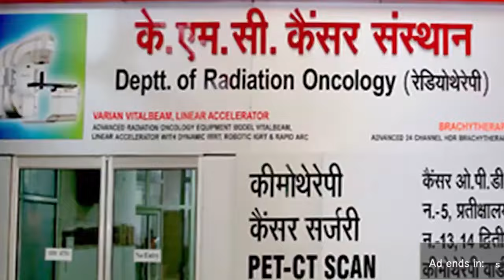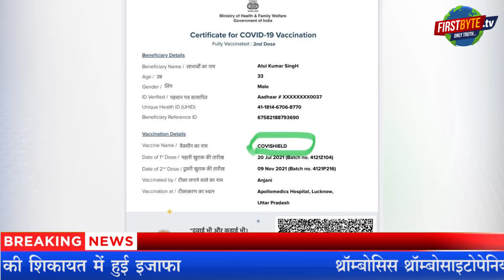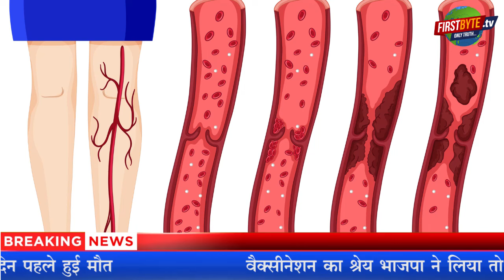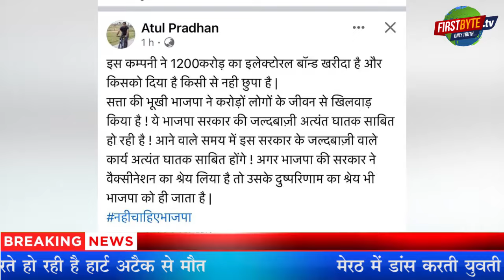वैक्सीन लगवाने वालों की सांस अटकी, जानिए सच्चाई#covishieldsideeffect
एस्ट्राजेनेका ने स्वीकारा,वैक्सीन से हो सकते हैं हार्ट अटैक
एस्ट्राजेनेका ने यह भी स्वीकारा ब्रेन हैमरेज का खतरा भी बढ़ा
खून के थक्के जमने की शिकायत में हुई इजाफा
थ्रॉम्बोसिस थ्रॉम्बोसाइटोपेनिया सिंड्रोम यानी TTS हो सकता है-कंपनी
कोविशील्ड लगवाने वालों की सांस अटकी
युवाओं की डांस करते करते हो रही है हार्ट अटैक से मौत
मेरठ में डांस करती युवती की दो दिन पहले हुई मौत
वैक्सीनेशन का श्रेय भाजपा ने लिया तो मौत का श्रेय भी ले-विपक्ष
चुनावी माहौल में भाजपा के गले की हड्डी न बन जाये यह मामला